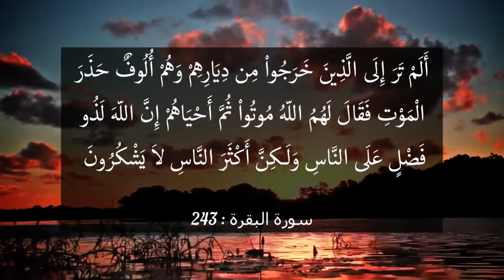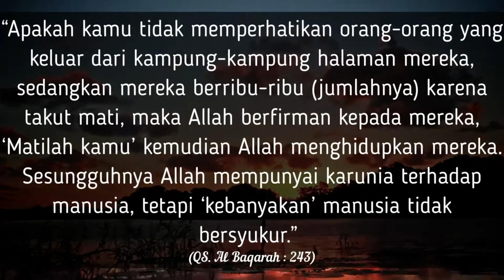Kisah Nabi Hizqil Alaihissalam - Kisah Islami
Nabi Hizqil adalah salah satu nabi yang diutus ke Bani Israil. Nama beliau tidak disebutkan oleh Allah di dalam Al Quran, tapi ada satu ayat di surat Al Baqarah yang menyebutkan tentang kisah beliau.

Nama Nabi Hizqil disebutkan antara lain dalam riwayat yang dicantumkan dalam banyak kitab tafsir dari Wahb bin Munabbih rahimahullah.